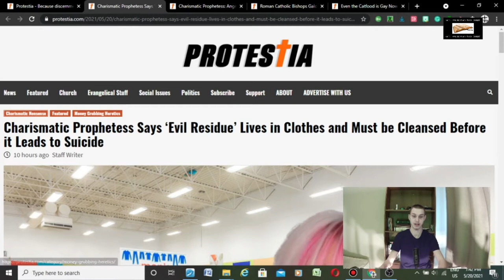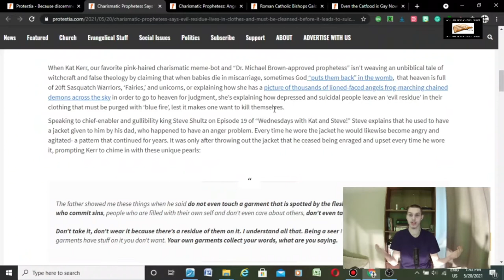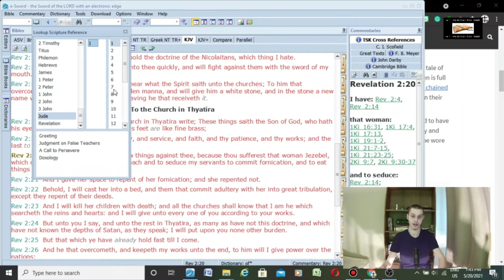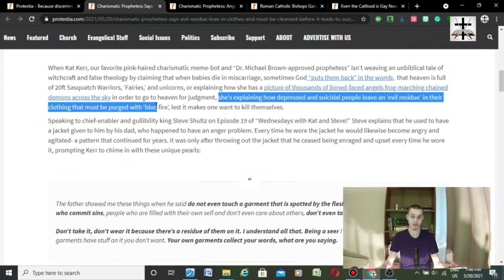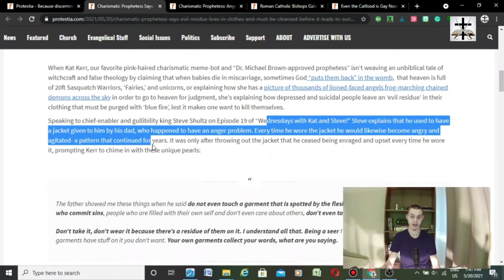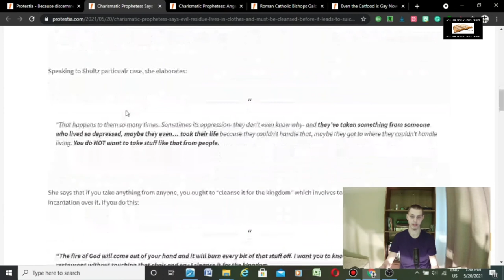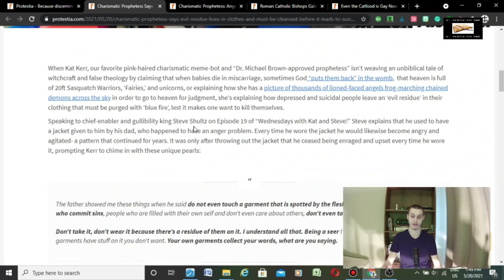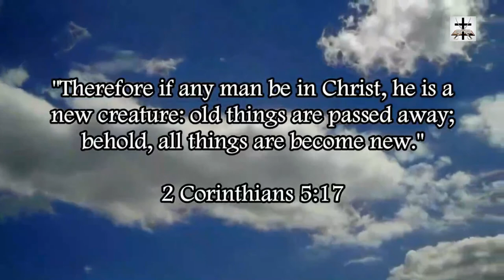Charismatic Witch Kat Kerr's Unscriptural Doctrines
Revelation 2:20-22 (KJV) - "Notwithstanding I have a few things against thee, because thou sufferest that woman Jezebel, which calleth herself a prophetess, to teach and to seduce my servants to commit fornication, and to eat things sacrificed unto idols. 21 And I gave her space to repent of her fornication; and she repented not. 22 Behold, I will cast her into a bed, and them that commit adultery with her into great tribulation, except they repent of their deeds."

The Gift Of Tongues Were KNOWN LANGUAGES Not The Demonic Gibberish That Charismatics And Pentecostals Do